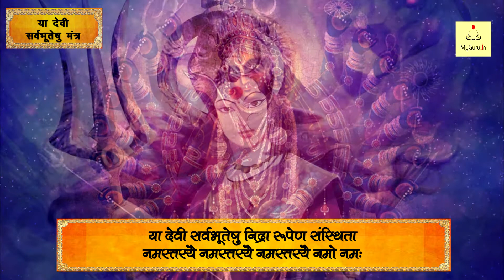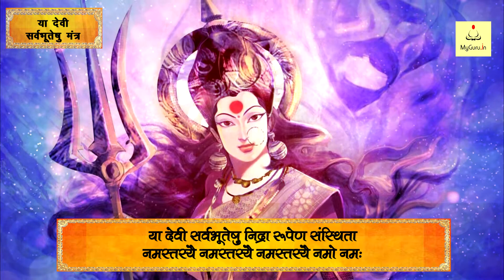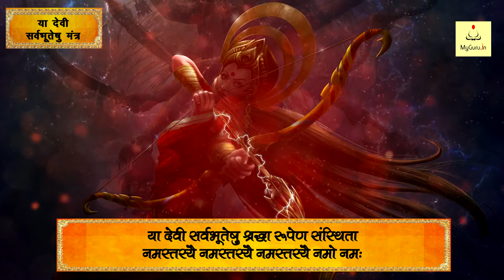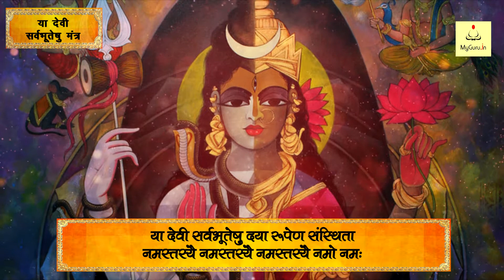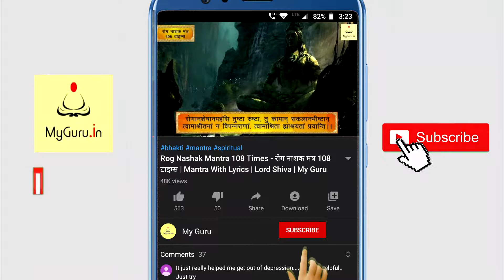Ya Devi Sarvabhuteshu Full Devi Mantra - या देवी सर्व भूतेषु | Mantra With Lyrics For Durga Puja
या देवी सर्व भूतेषु माँ दुर्गा की पूजा आराधना का दिव्य मन्त्र है। नित्य प्रतिदिन इसका पाठ श्रद्धा और भक्ति भाव से जो लोग करते है। आध्यशक्ति माँ भगवती उनके सभी कष्टों, दुखो और समस्याओं को दूर कर देती है। जो भी कोई हर रोज देवी माँ के चमत्कारी मन्त्र को पढता या सुनता है माता रानी उनकी सभी मनोकामनाएं और इच्छाएं पूरी करती है।

देवी माँ के भक्तो को सुख, समृद्धि, वैभव, प्रसिद्धि, धन, धान्य के साथ देवी के कृपामयी आशीर्वाद की भी प्राप्ति होती है। माँ जगत जननी जगदम्बा की यह अद्भुत स्तुति उनको माँ, शक्ति, लक्ष्मी, लज्जा, क्षमा, बुद्धि, शांति आदि कई रूपों में साधक द्वारा पूजन और नमस्कार करने का सुन्दर भाव समाहित किये है। देवी माँ अम्बे को जब उनके भक्त इस प्रकार भक्ति प्रेम से परिपूर्ण होकर नमन करते है तो माता अपने वासल्य मयी अमृत से श्रद्धालुओं को सब सुख प्रदान करती है।

नवरात्रि में मां दुर्गा की उपासना का विशेष महत्व होता है। नवरात्रि के समय विधि विधान से मां दुर्गा की पूजा अर्चना की जाती है, जिससे वे प्रसन्न होकर भक्तों के समस्त दुखों को हर लेती हैं। साथ ही वह अपने भक्तों की सभी मनोकामनाओं को भी पूर्ण करती हैं।

या देवी सर्व भूतेषु मंत्र का रोजाना पाठ और श्रवण करने वालों भक्तों पर मां दुर्गा की सदैव कृपा बरसती रहती है |

Lyrics

॥ या देवी सर्व भूतेषु ॥

या देवी सर्वभुतेशु विष्णु मयेति सद्बिता

या देवी सर्वभुतेशु बुद्धि रूपेण संस्थिता,

या देवी सर्वभुतेशु निद्रा रूपेण संस्थिता,

या देवी सर्वभुतेशु क्षुधा रूपेण संस्थिता,

या देवी सर्वभुतेशु छाया रूपेण संस्थिता,

या देवी सर्वभुतेशु शक्ति रूपेण संस्थिता,

या देवी सर्वभुतेशु त्रिसना रूपेण संस्थिता,

या देवी सर्वभुतेशु क्संती रूपेण संस्थिता,

या देवी सर्वभुतेशु लज्जा रूपेण संस्थिता,

या देवी सर्वभुतेशु शांति रूपेण संस्थिता,

या देवी सर्वभुतेशु श्रद्धा रूपेण संस्थिता,

या देवी सर्वभुतेशु काँटी रूपेण संस्थिता,

या देवी सर्वभुतेशु लक्ष्मी रूपेण संस्थिता,

या देवी सर्वभुतेशु वृत्ति रूपेण संस्थिता,

या देवी सर्वभुतेशु स्मृति रूपेण संस्थिता,

या देवी सर्वभुतेशु दया रूपेण संस्थिता,

या देवी सर्वभुतेशु तुस्ती रूपेण संस्थिता,

या देवी सर्वभुतेशु मत्री रूपेण संस्थिता,